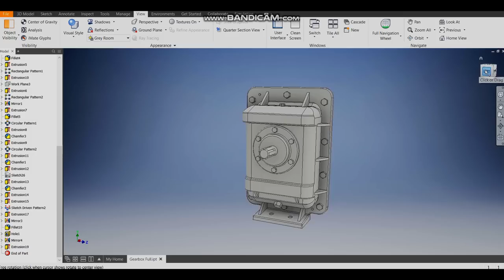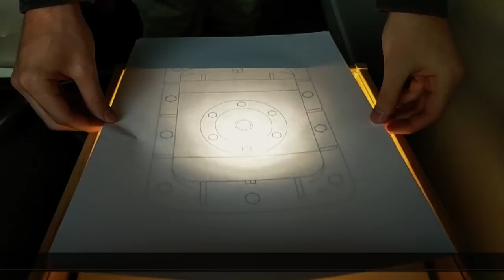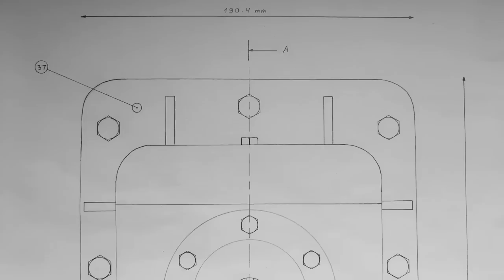Arty Balloon - Lazy Engineer | Music Video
Lyrics:

Bought the cheapest nightstand for ten pounds in IKEA
Always cleaned it with my sock when the dust appeared
Thank you for your service but it’s time for disassembly
I will take your glassy top cause it’s very handy

I’ma mech eng student so my daily exercises are
Cutting, drilling, drawing, lying, meeting the deadline, oh yeah
Got this new assignment from the Mr. Sketching lately
Need to hand draw gearbox ready for assembly

Life at uni sucks if you study inefficiently
Using new technologies reduces work sufficiently
So instead of going through the pain of doing drafts
I did everything in CAD then I traced this piece of art

Lazy engineer, I’ma lazy engineer
Please don’t tell my tutor that I’m lazy engineer

If you start complaining I will tell you hold my beer

Oh, three days left to the deadline
People in the chat are asking what were we assigned
I will start tomorrow, it will take me sixty minutes
All thanks to CAD model and my dirty little secret

Didn’t go to lecture cause I’m lazy engineer

Lately got internship cause I’m lazy engineer

Don’t forget the oil seal
Oh, that shaft is made of steel
Spring compressed when gear is changed
M6 bolts hold the end plate

Lazy, lazy, lazy, lazy, lazy
I stopped shaving beard cause I’m lazy engineer